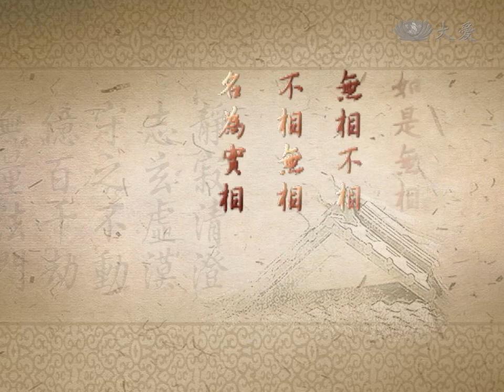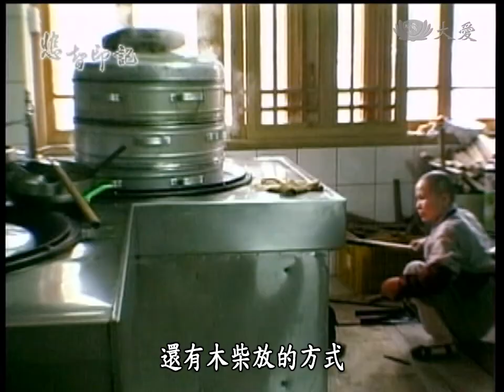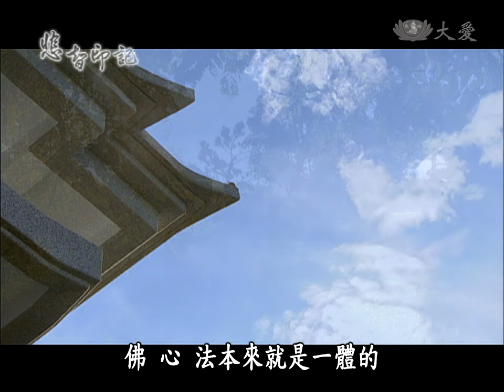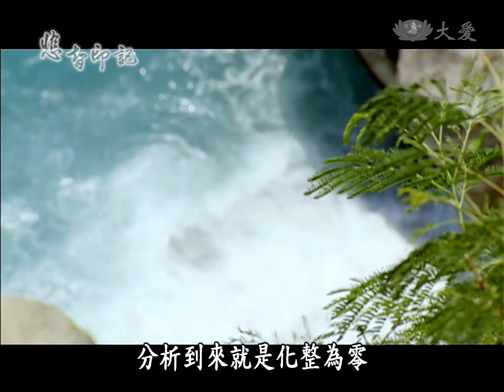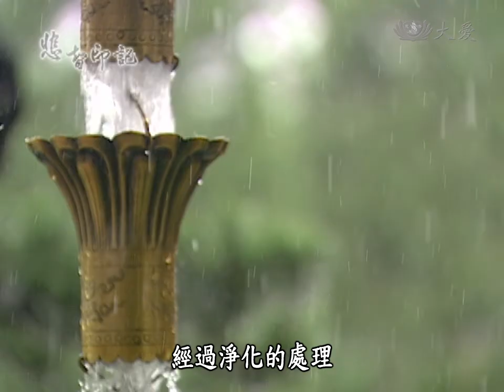【悲智印記】20131006 - 無量義經 說法品第二(5)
菩薩如是觀察四相始末，悉遍知已，次復諦觀一切諸法，念念不住，新新生滅。復觀即時『生、住、異、滅』，如是觀已，而入眾生諸根性欲；性欲無量故，說法無量。說法無量故義亦無量。 『無量義』者，從一法生；其一法者，即『無相』也。如是無相，無相不相；不相無相，名為實相。

大愛一台　首播：週日13:00　重播：週六18:00